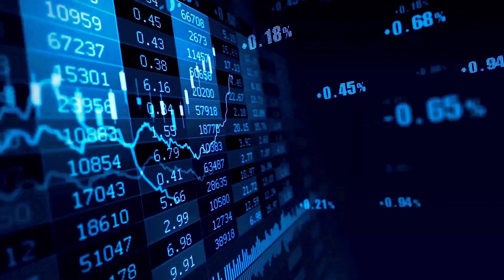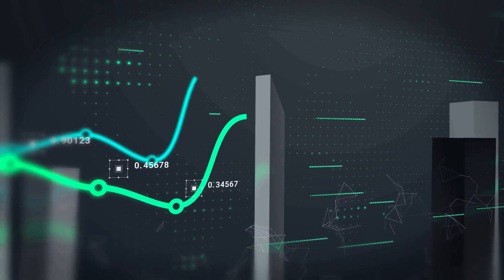SEI A HUGE PUMP IS COMING BY THIS YEAR - SEI PRICE PREDICTION & ANALYSES